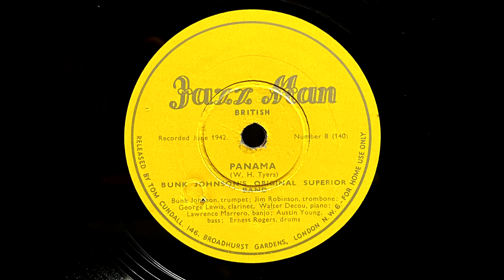1942 BUNK JOHNSON'S ORIGINAL SUPERIOR BAND - Panama JAZZ MAN 10" 8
Artist: Bunk Johnson's Original Superior Band
Label:   Jazz Man
Country: UK
Catalogue: 8
Date: Jun 1942
Format: 10"

Buck Johnson - Trumpet, Jim Robinson - Trombone, Geotge Lewis - Clarinet, Walter Decou - Piano, Lawrence Marrero - Banjo, Austin Young - Bass, Ernest Rogers - Drums

A: Bunk Johnson's Original Superior Band - Down By The River (Traditional)
B: Bunk Johnson's Original Superior Band - Panama (W. H. Tyers)